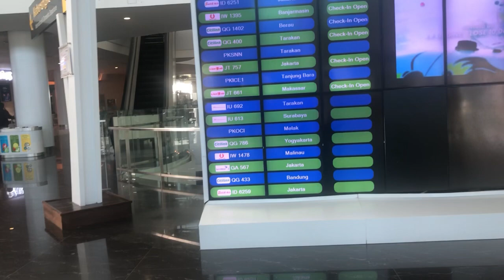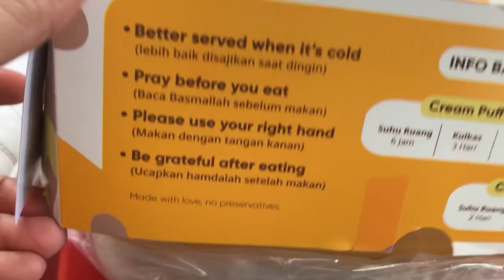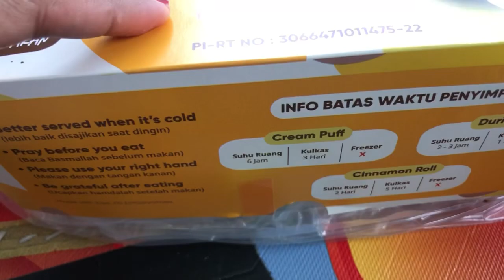Antar kk kiki ke bandara lanjut ke pantai lamaru